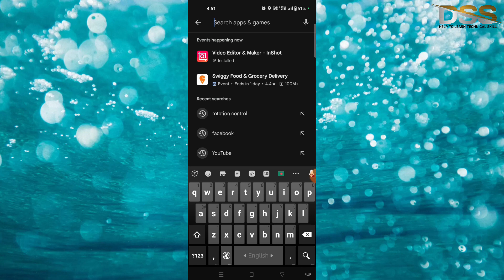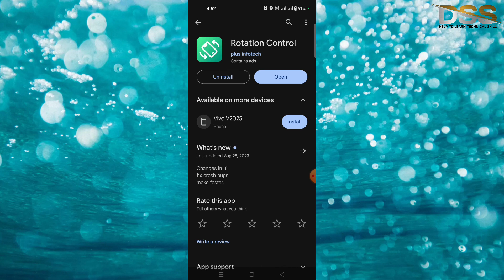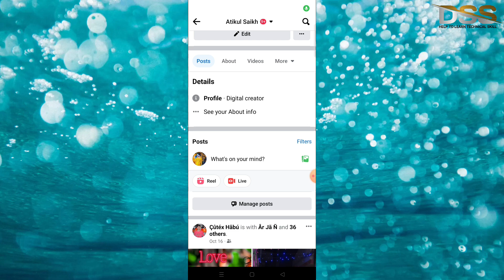🔥 Facebook Youtube Live Rotate Screen Problem | Facebook Youtube Live Landscape Mode Problem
facebook live rotate screen problem
youtube live landscape mode
youtube live stream rotate problem